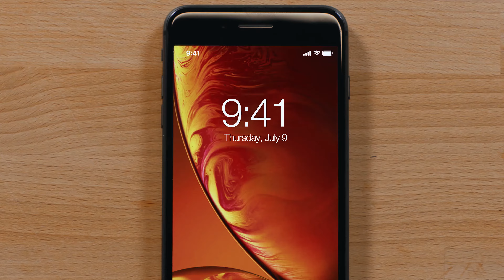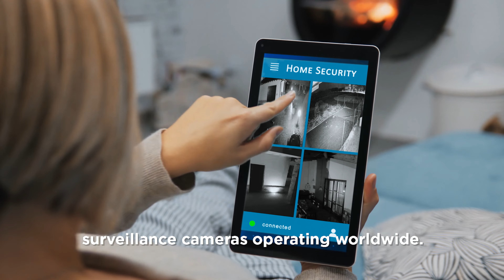Marie Van Brittan Brown: A Smarter Way to Stay Safe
Behind every technology, there's a person who made a connection - someone who saw the world a little differently and then did something about it. They are why we have a safer and more productive world and are living proof that every connection counts.

TE Connectivity is a $13 billion global industrial technology leader creating a safer, sustainable, productive, and connected future. Our broad range of connectivity and sensor solutions, proven in the harshest environments, enable advancements in transportation, industrial applications, medical technology, energy, data communications, and the home. With nearly 80,000 employees, including more than 8,000 engineers, working alongside customers in approximately 15 countries, TE ensures that EVERY CONNECTION COUNTS.